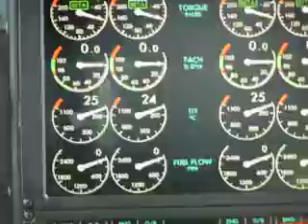à l'intérieur d'un avion cargo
Je sais pas c'est quoi le modèle mais c'est peut-être un C-17!